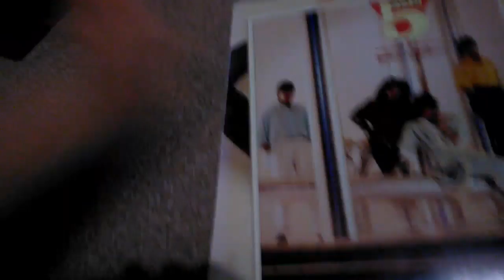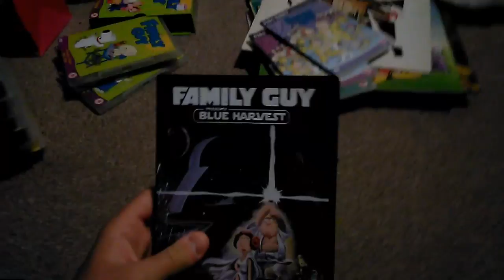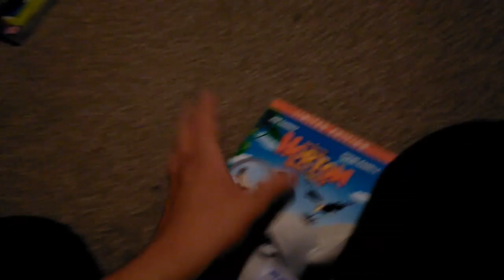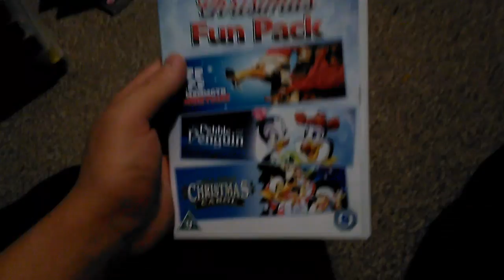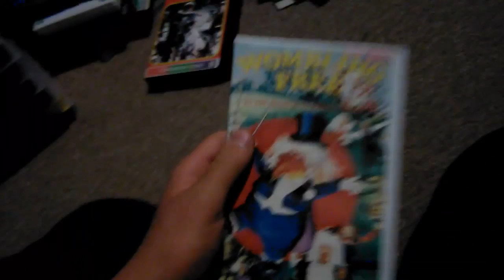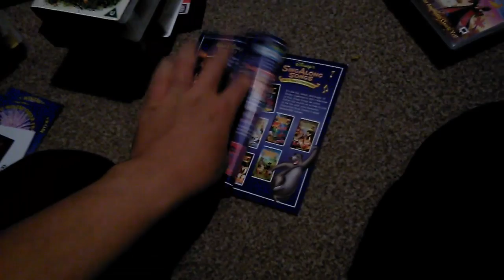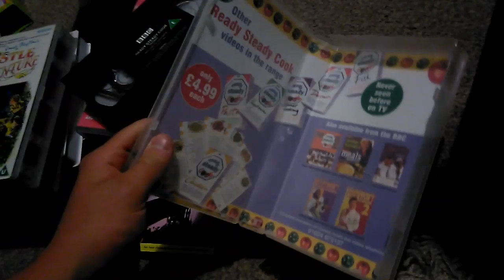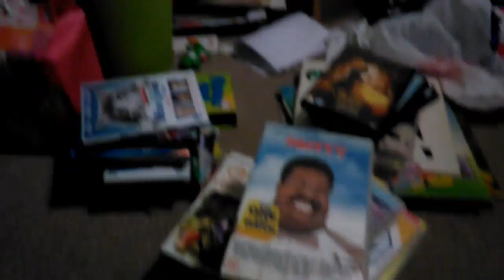Birthday multimedia update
I filmed this yesterday but it was only today where had the opportunity to upload all of my birthday stuff